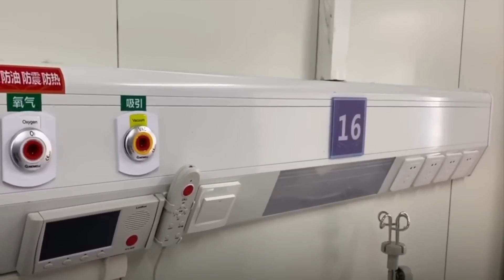This Is Mind-blowing Chinese Engineers Going To Build world Biggest Mega Projects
Description: Embark on a journey through China's most awe-inspiring engineering marvels! From the breathtaking Jung Jaa Glass Bridge to other remarkable feats, witness the audacious projects reshaping landscapes and challenging perceptions. Join us as we explore the ingenuity, determination, and ambition behind these incredible engineering wonders. Discover the stories behind these monumental structures and marvel at the sheer scale of human achievement.

China engineering marvels

Glass bottom bridge

Jung Jaa Glass Bridge

Engineering feats

China's infrastructure

Mega construction projects

Glass bridge experience